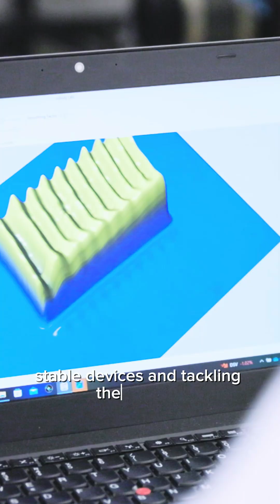I study solar cells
Meet our PhD fellow, Ümran Işıl Biçer!

Thanks to the support of Marie Skłodowska-Curie Actions and EIFFEL, Işıl is able to pursue the research she has been passionate about for many years, combining hands-on experience in the printed electronics industry with cutting-edge academic work.

Her research focuses on roll-to-roll printing of soluble non-fullerene acceptors for stable organic solar cells, with the goal of developing scalable manufacturing processes for OPV technologies.

🔎 About EIFFEL
EIFFEL is tackling the urgent need for advancements in non-fullerene acceptor (NFA) materials and NFA-based organic solar cells (OSCs) to help Europe reclaim its leadership in this field. By integrating goal-driven design strategies, vacuum processing techniques, and stability improvements, the project aims to push power conversion efficiencies to 20% for small-area devices and 18% for large-area devices, while ensuring long-term stability.

We’re proud to be part of this journey and to support Işıl in making it happen.

About infinityPV
We are infinityPV, a Danish company with a global footprint, pushing the boundaries of what’s possible in printed and flexible electronics. Driven by innovation and a commitment to sustainability, we design and manufacture state-of-the-art, compact laboratory equipment for slot-die coating and roll-to-roll processing that bridges the gap between research and industrial-scale production.